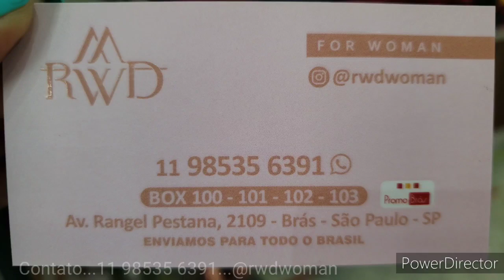CASACOS DE MARCA|MOLETONS ULTRA MODERNOS TUDO DE MARCA...BRÁS